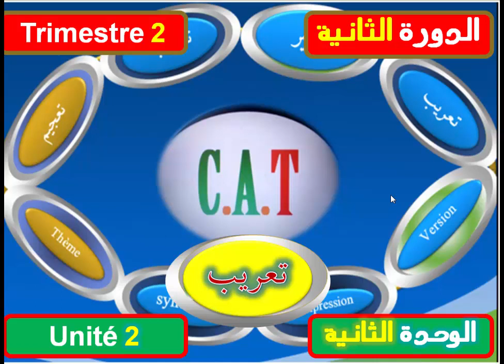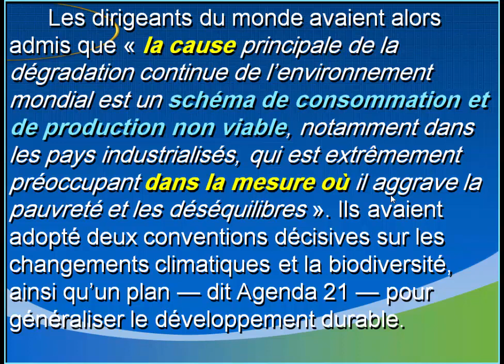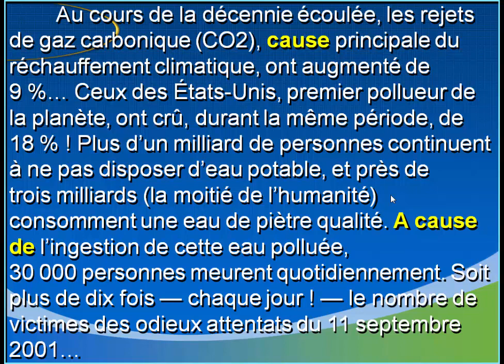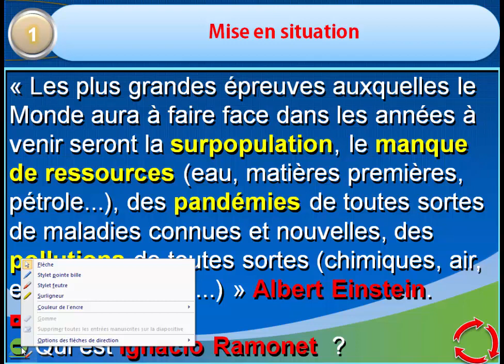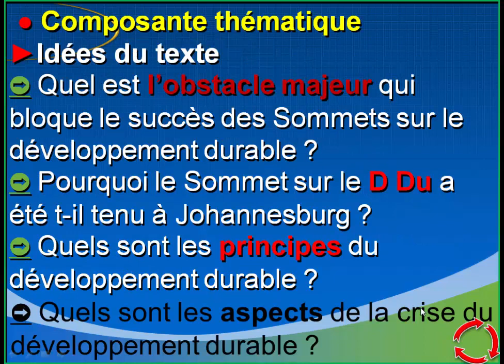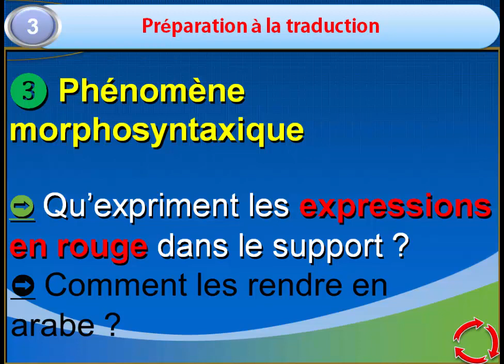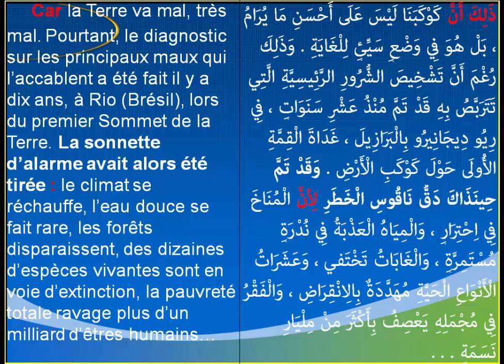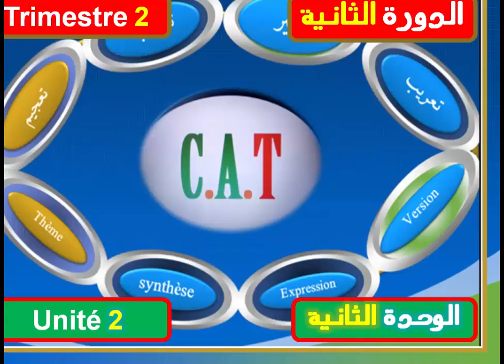Séance 8 1EC U2T2Version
Version : Sauver la planète ! Ignacio Ramonet
 Trimestre 2 Unité 2 (séance 8)    1 année ECT et ECS